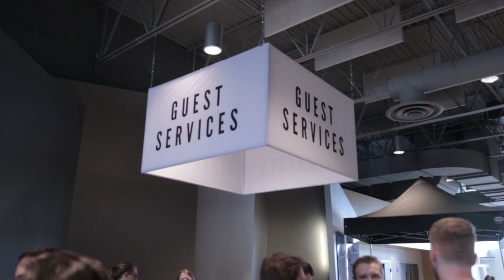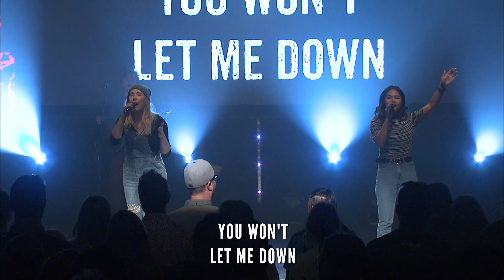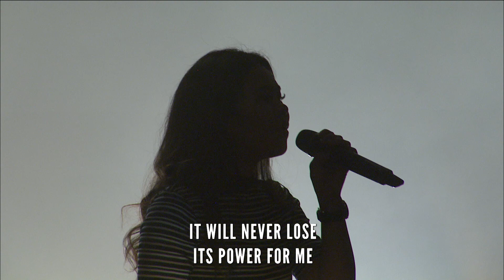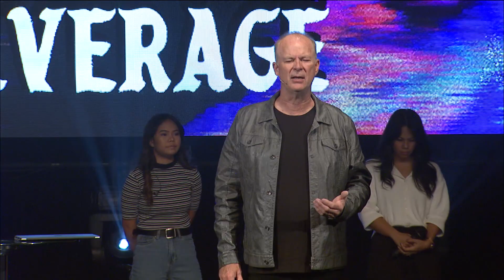An Enemy Called Average | Part 1: Don't Settle For Average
To find out more about Celebration Church visit CelebrationEdmonton.com

CCLI #647572
CSP #080926